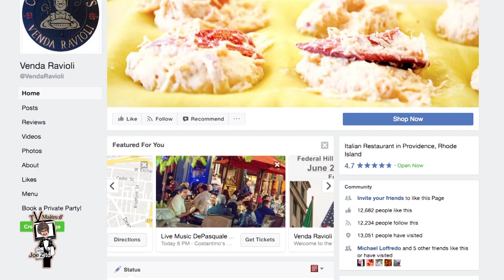Show 62019 VENDA